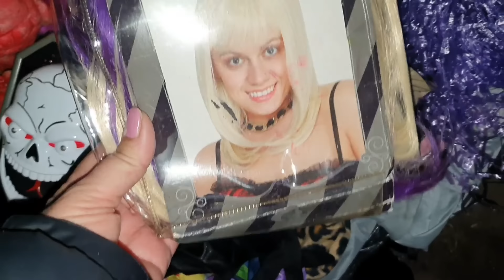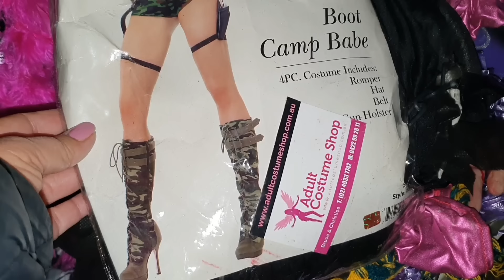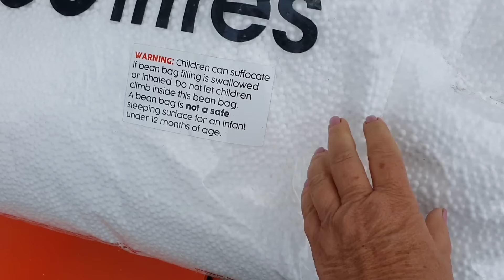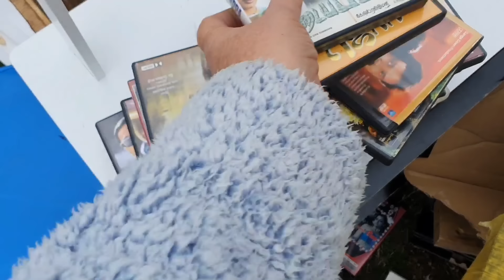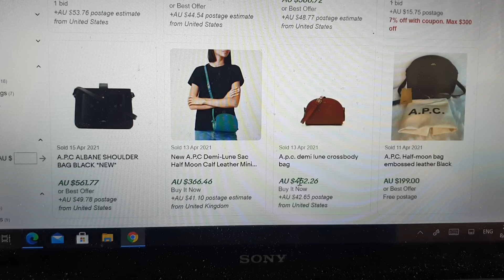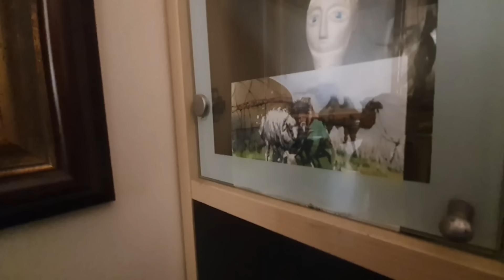Нашла ЭТО ночью и обалдела !Тонны вещей .Не свалка , а барахолка.Секонд хенд,антиквариат и винтаж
С контейнера на аукцион .Свалка в Австралии -это и секонд хенд ,и антикварный магазин и музей под открытым небом.Нашла винтажную мебель .В богатом районе выставили новые вещи,антикварные,винтажные.Одежду,мебель,технику.А я нашла  сумку с дорогими вещами . КАК НА РУБЛЕВКЕ.ШПЕРМЮЛЬ НАХОДКИ.ОБЗОР БОГАТОГО РАЙОНА В СИДНЕЕ.Second Hand -МОИ НАХОДКИ.НА УЛИЦЕ МЕБЕЛЬ,ОДЕЖДА,ОБУВЬ,КАРТИНЫ,ИГРУШКИ,ВИНТАЖНЫЕ И АНТИКВАРНЫЕ ВЕЩИ,ПОСУДА  и БИЖУТЕРИЯ . ПОЛЕ ЧУДЕС-ИНАЧЕ НЕ НАЗОВЁШЬ.Нашла золото и серебро.Серьги с опалом . Опал камень.Обзор находок